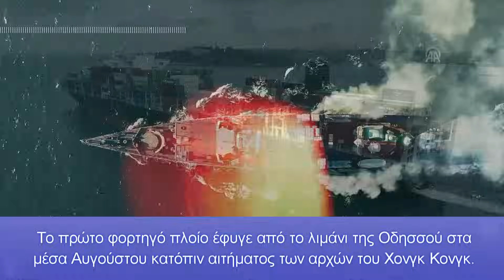Μάταια προσπαθεί ο Ζελένσκι να άνοιξη δίοδο στη Μ. Θάλασσα – Οι Ρώσοι του «βούλιαξαν» όλα τα όνειρα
Από τη στιγμή που η Μόσχα ανέστειλε τη συμφωνία για τα σιτηρά, ο Ζελένσκι προσπάθησε με κάθε τρόπο να διαβεβαιώσει τους εταίρους του ότι η Ουκρανία εξασφάλισε έναν άλλο προσωρινό διάδρομο για τη ναυσιπλοΐα προς τη Μαύρη Θάλασσα. Αυτός βρίσκεται κατά μήκος της ακτογραμμής της Βουλγαρίας προς τον Βόσπορο.

Την 1η Σεπτεμβρίου, οι ουκρανικές αρχές δήλωσαν ότι δύο ακόμη πλοία έφυγαν από το λιμάνι Γιούζνι στην περιοχή της Οδησσού, από το οποίο δεν μπορούσαν να φύγουν από το 2022. Ο Ζελένσκι δήλωσε μια ακόμη μεγάλη νίκη επί της Ρωσίας.

Ο ρωσικός στρατός ανέφερε ότι τη νύχτα καταστράφηκαν από ρωσικά αεροσκάφη τέσσερα αμερικανικής κατασκευής στρατιωτικά ταχύπλοα σκάφη Willard Sea Force στα οποία επέβαιναν ουκρανικές αμφίβιες ομάδες κατά την πορεία τους προς το ακρωτήριο Ταρκάνκουτ στην Κριμαία.

Κεφάλαια:
0:00 - Εισαγωγή
0:03 - "Πνίγονται" οι Ουκρανοί στη Μ. Θάλασσα

Το πρώτο φορτηγό πλοίο έφυγε από το λιμάνι της Οδησσού στα μέσα Αυγούστου κατόπιν αιτήματος των αρχών του Χονγκ Κονγκ.

Ωστόσο, μετέφεραν χυτοσίδηρο και συμπύκνωμα σιδηροπυρίτη αλλά όχι σιτηρά. Έφευγαν από την Ουκρανία, επομένως δεν μπορούσαν να χρησιμοποιηθούν για τη μεταφορά όπλων στον ουκρανικό στρατό. Ένας από τους λόγους για τους οποίους η Μόσχα ανέστειλε τη συμφωνία για τα σιτηρά ήταν η χρήση τους από το Κίεβο σε στρατιωτικές επιχειρήσεις.

Τη νύχτα της 2ας Σεπτεμβρίου, τρία ουκρανικά μη επανδρωμένα σκάφη καταστράφηκαν νότια του στενού του Κερτς. Δύο από αυτά είχαν ως στόχο τη γέφυρα της Κριμαίας. Ένα άλλο μη επανδρωμένο αεροσκάφος φέρεται να στράφηκε προς το λιμάνι στο Κρασνοντάρ Κρέι. Κρυμμένο ανάμεσα στα σκάφη, επιχείρησε να επιτεθεί στο περιπολικό σκάφος Pytlivy, αλλά καταστράφηκε εγκαίρως από το πλήρωμα.

Τα μη επανδρωμένα αεροσκάφη στάλθηκαν στις ακτές της Κριμαίας από την περιοχή της Οδησσού υπό την κάλυψη της εξόδου πολιτικών πλοίων από το λιμάνι του Γιούζνι. Ταυτόχρονα, πολυάριθμα κατασκοπευτικά αεροσκάφη του ΝΑΤΟ συντόνιζαν την επιχείρηση πάνω από τη Μαύρη Θάλασσα.

Στην προσπάθειά του να εξαπολύσει άλλη μια επίθεση στη γέφυρα που χρησιμοποιείται από πολίτες, το Κίεβο υπονόμευσε και πάλι την αξιοπιστία του. Πιθανότατα καμία εταιρεία δεν θα τολμήσει να διασφαλίσει τη ναυσιπλοΐα των πλοίων στην Ουκρανία, η οποία είναι απαραίτητη για την επανάληψη των εξαγωγών σιτηρών. Μια ακόμη αποτυχημένη τρομοκρατική επίθεση κόστισε στο Κίεβο και στους Ευρωπαίους προστάτες του, οι οποίοι ήταν οι κύριοι δικαιούχοι της συμφωνίας για τα σιτηρά, τη δημιουργία της εναλλακτικής διαδρομής.

Οι επιθέσεις του Κιέβου δεν έμειναν αναπάντητες. Στις 3 Σεπτεμβρίου, ρωσικά UAV Geranium έπληξαν το ουκρανικό λιμάνι Ρένι που βρίσκεται στις όχθες του Δούναβη. Στο Ρένι χτυπήθηκε μια εγκατάσταση αποθήκευσης καυσίμων, όπου προκλήθηκαν ζημιές στον εξοπλισμό φόρτωσης πετρελαίου. Ο ρωσικός στρατός επιβεβαίωσε ότι οι στόχοι των πληγμάτων καταστράφηκαν.

Την επόμενη ημέρα, τα πλήγματα με UAV συνεχίστηκαν στην περιοχή της Οδησσού. Χθες το βράδυ, αρκετές αποθήκες και εγκαταστάσεις παραγωγής καταστράφηκαν στα λιμάνια Ισμαήλ και Ρένι.

Με τη σειρά τους, οι ουκρανικές δυνάμεις επιχείρησαν άλλη μια επιχείρηση στις δυτικές ακτές της Κριμαίας, αλλά απέτυχε. Ο ρωσικός στρατός ανέφερε ότι τη νύχτα καταστράφηκαν από ρωσικά αεροσκάφη τέσσερα αμερικανικής κατασκευής στρατιωτικά ταχύπλοα σκάφη Willard Sea Force στα οποία επέβαιναν ουκρανικές αμφίβιες ομάδες κατά την πορεία τους προς το ακρωτήριο Ταρκάνκουτ στην Κριμαία.